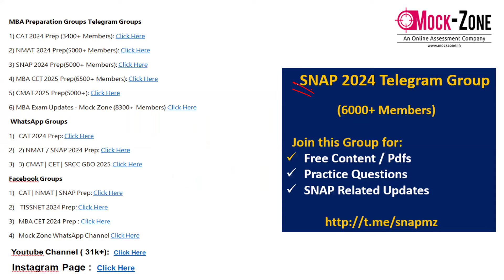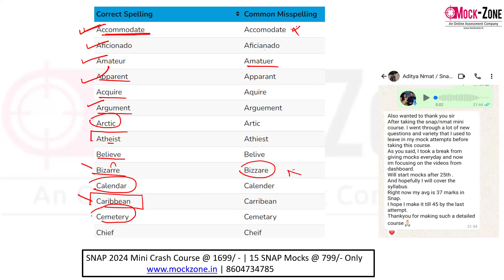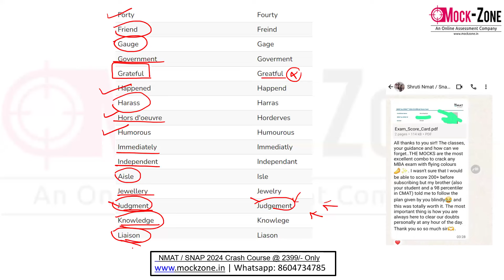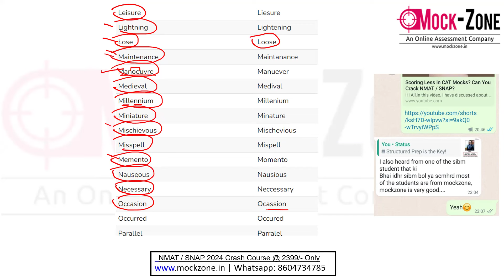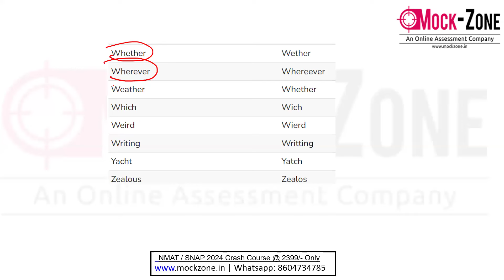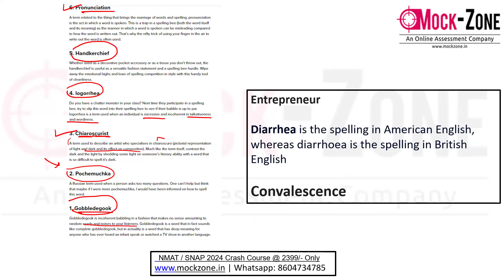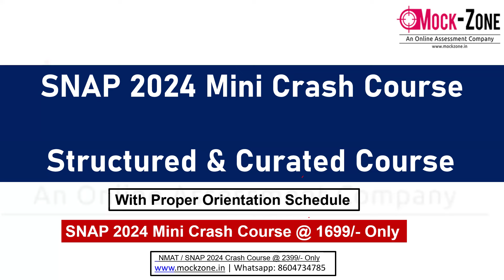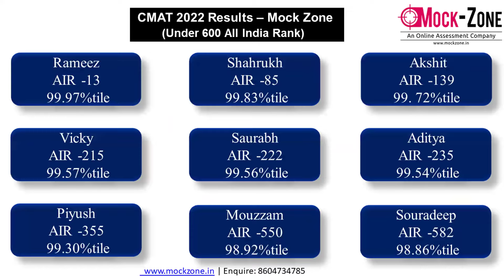SNAP 2024 Exam: Top 100 Spelling Errors for SNAP || Mission: SIBM, Pune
Hi All,
In this video we have discussed about  Top 100 Spelling Errors for SNAP.

NMAT / SNAP Mini Crash Course Final Batch Starts 25th Nov, 2024

NMAT / SNAP Mini Crash Course @ 2399/- Only
NMAT 2024 Mini Crash Course @ 1699/- Only
SNAP 2024  Mini Crash Course @ 1699/- Only
SNAP 2024 Mocks @ 799/- Only
NMAT 2024 Mocks @ 799/- Only
15 SNAP+12 NMAT Mocks @ 1599/- Only

CMAT 2025 @  4000/- Only
MBA CET 2025 @ 4500/- Only
SRCC GBO 2025 @ 3500/- Only
CUET 2025 @ 3500/- Only

All in One Combo @ 6000/- Only

Telegram & Whatsapp Groups

CAT | NMAT | SNAP 2024 WhatsApp Groups

✔️CAT 2024 WhatsApp Group

✔️NMAT | SNAP 2024 WhatsApp Group

Telegram Groups